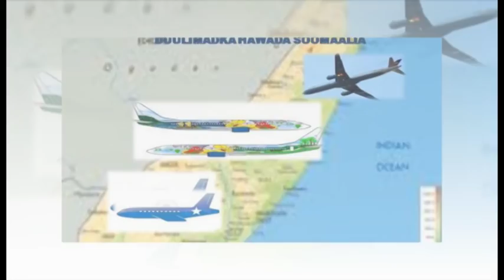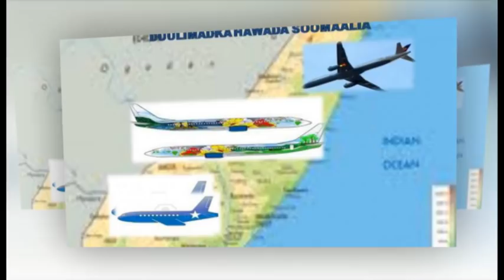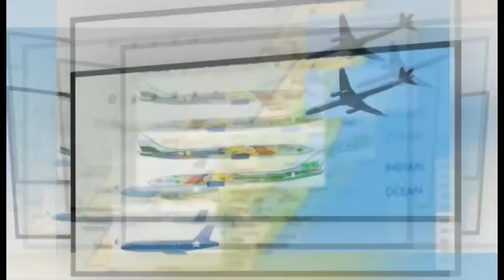War Cusub Hawada Somaliland Yaa Ugacan Galiyey Somaliya Iyo Heshiisyadii Qarsoodiga aha Xog Xasasiy